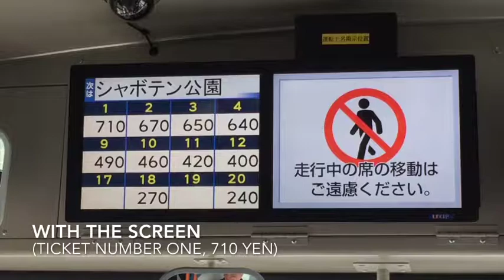Tokai Bus Ride Guide - Ride with confidence after watching this easy-to-understand video.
A handy ride-guide video for Tokai Bus in Ito

购买"观光自由券"可享有各种游乐设施门票的打折优惠。

약간 복잡한 이토의 버스문화. 하지만 현지 문화를 즐기는 것 또한 여행의 묘미가 아닐까요?